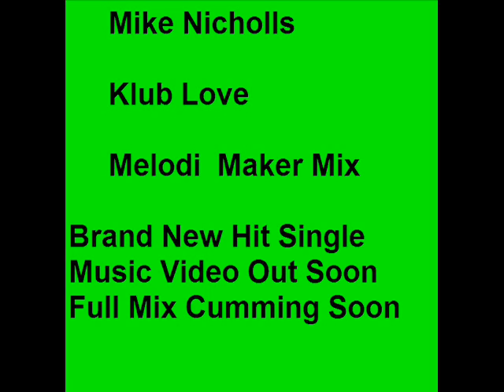Mike Nicholls _ Klub Love _ Melodi Maker Mix ( original ).wmv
this is my brand new single